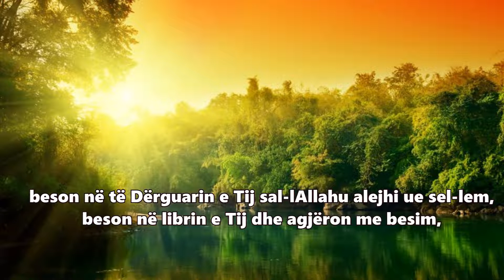SI TË DALËSH NGA RAMAZANI ME MËKATE TË FALURA - Shejh Sulejman er Ruhajli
Kush është i bindur në vlerën e agjërimit, beson në Allahun e Lartmadhëruar, beson në të Dërguarin e Tij sal-lAllahu alejhi ue sel-lem, beson në librin e Tij dhe agjëron me besim, duke llogaritur shpërblimin me sinqeritet për Allahun dhe duke llogaritur shpërblimin prej Allahut, atij do i falen mëkatet.